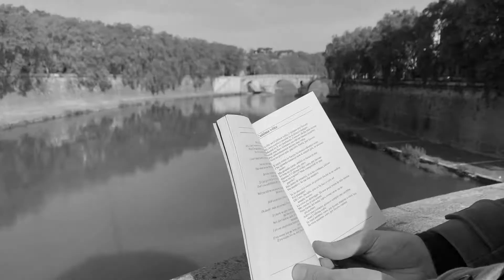CANTA RAGAZZINA - Traccia n° 6 - Album: "RIVALE IN CLASSIC" - Tiziana Rivale 2021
Nel 1967 esce "Canta Ragazzina", interpretato da Mina. A seguito del grande successo che ha riscontrato, negli anni successivi viene ripreso e reinterpretato da molti altri artisti.
Tiziana Rivale ha deciso, come omaggio ai compositori della musica Iller Pattacini e Carlo Donida ed all’autore del testo Claudio Depetrini, di reinterpretare questo brano riarrangiato dal M° David Scillia